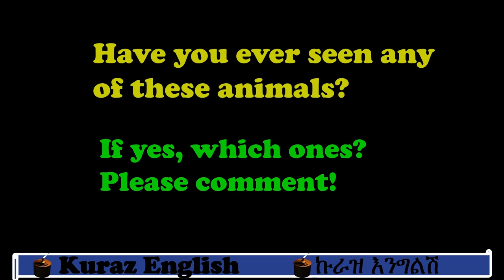Endemic animals of Ethiopia || Animals found only in Ethiopia || በኢትዮጵያ ብቻ የሚገኙ ብርቅዬ የዱር እንስሳት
Ethiopia is home to several endemic species. It has more than 30 mammalian endemic species, out which 12 of them are endemic large mammals. The country is also sometimes referred to as paradise of bird watchers among which several of them endemic species. In this video, we present more than 20 different endemic animals of Ethiopia. Enjoy!
The list includes Mammals: Ethiopian wolf, Walia Ibex, gelada baboon, Bale Mountains vervet, Black-maned Lion, Swayne's hartebeest, Mountain nyala, Somali wild ass, Menelik's bushbuck
Some endemic birds of Ethiopia: Ruspoli's turaco, Bare-faced go-away-bird, Blue-winged goose, Harwood's spurfowl, Yellow-fronted parrot, Wattled ibis, Black-winged lovebird, Abyssinian owl, Thick-billed raven, White-billed Starling, Ethiopian Siskin, Moorland francolin, Abyssinian Woodpecker

በኢትዮጵያ ብቻ የሚገኙ ብርቅዬ የዱር እንስሳት